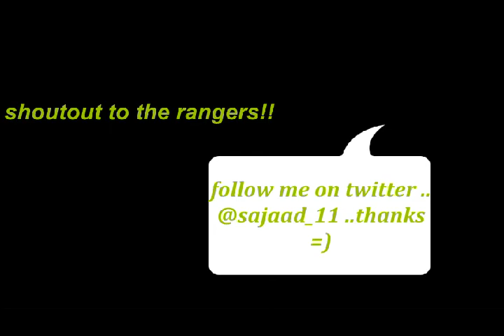rsdelane10 Presents: JERKIN 2011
Messin Around With this Jerk Thang lol